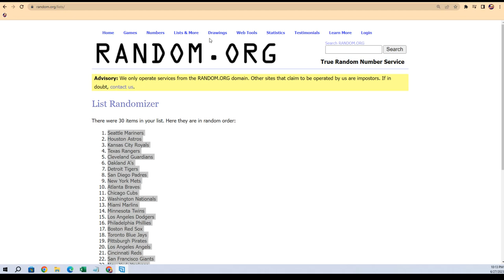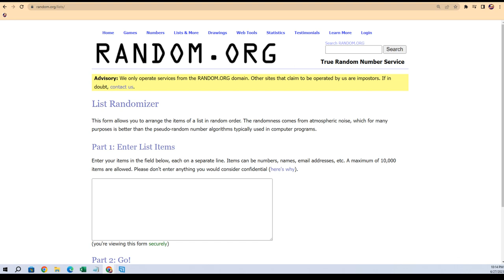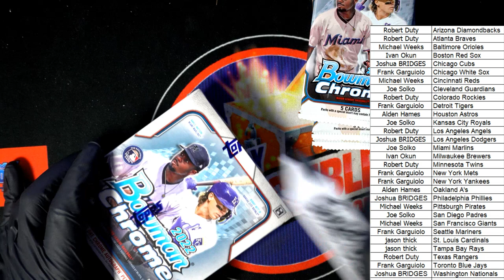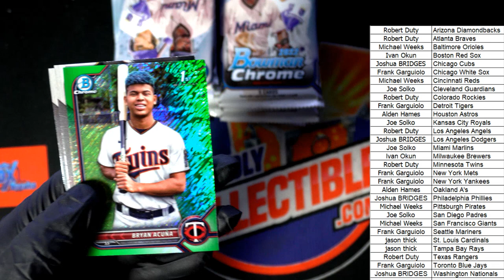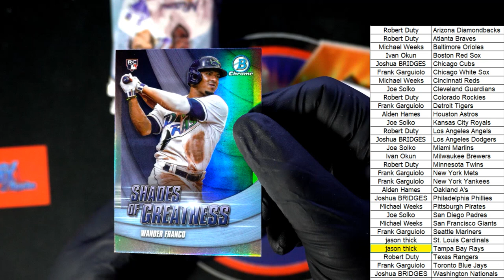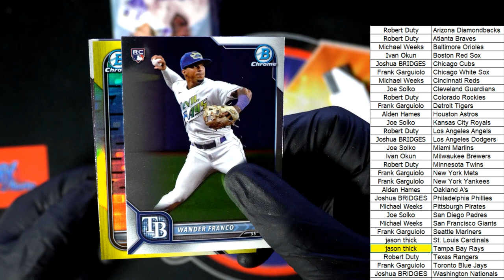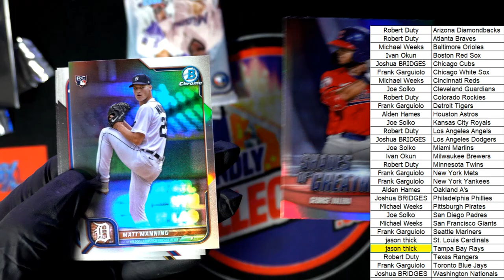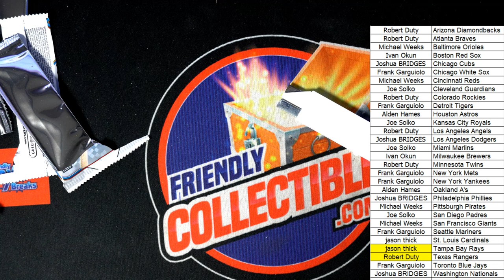2022 Bowman Chrome Hobby ID 22BOWCHR123